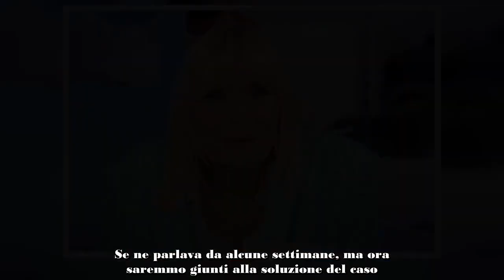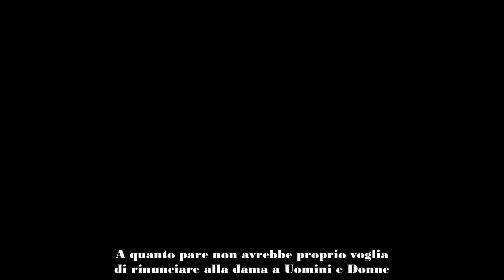“Ecco come va a finire” Gemma Galgani, si scopre il suo futuro a Uomini e Donne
Se ne parlava da alcune settimane, ma ora saremmo giunti alla soluzione del caso. Tutti stavano discutendo del futuro di Gemma Galgani a Uomini e Donne, infatti c’è chi ipotizzava un addio visto che è stata data anche vicina ad un uomo, mentre altri erano convinti che potesse tornare tranquillamente a settembre. E ora Maria De Filippi avrebbe preso la sua decisione.